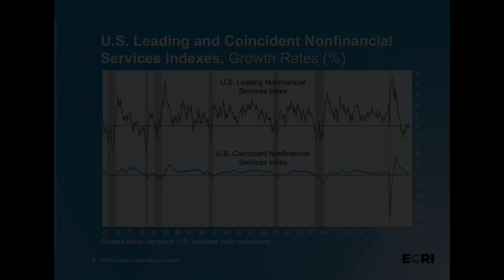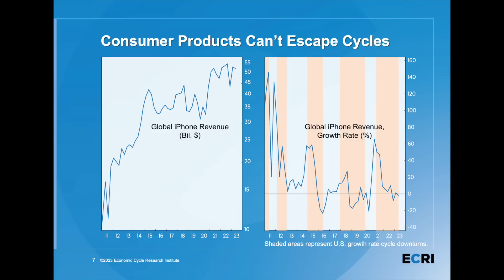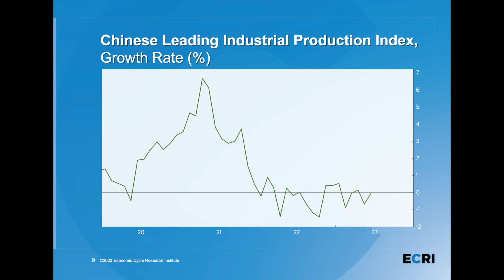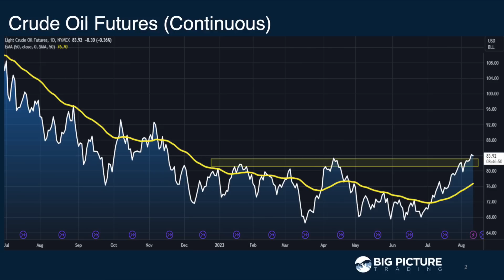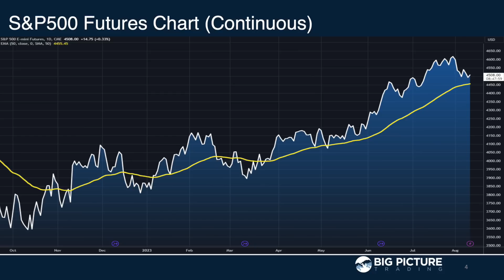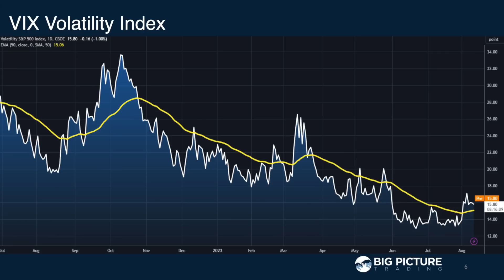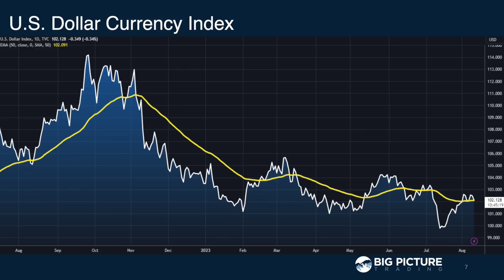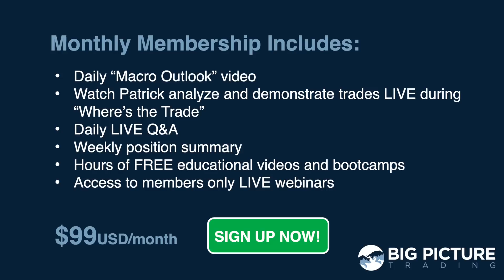MacroVoices #388 Lakshman Achuthan: Recession Still On Deck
MacroVoices Erik Townsend and Patrick Ceresna welcome ECRI co-founder Lakshman Achuthan to the show to discuss the business cycle and why the expected recession is taking longer than expected to arrive before moving on to discuss whether a new secular inflation trend underlies the transitory inflation from pandemic supply chain effects, which is now receding.

00:00:00 Intro
00:00:36 Macro Scoreboard
00:03:51 Feature Interview with Lakshman Achuthan
00:42:52 Postgame – Important Market Crossroads
00:43:31 Crude Oil
00:49:45 S&P500
00:54:24 QQQ
00:56:35 VIX
00:57:59 DXY
01:00:37 GOLD
01:03:54 2s10s US Treasury
01:05:05 Euro Stoxx 50 Index